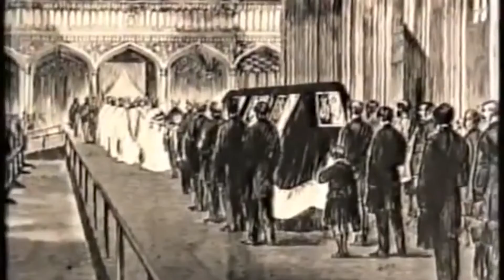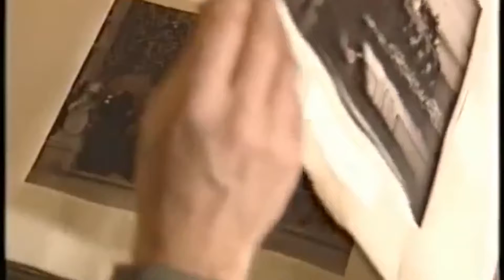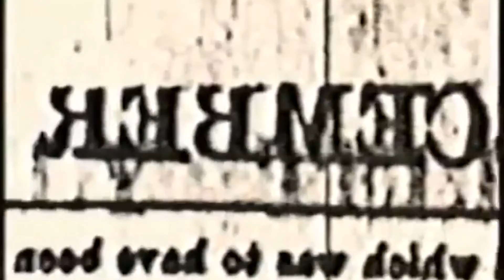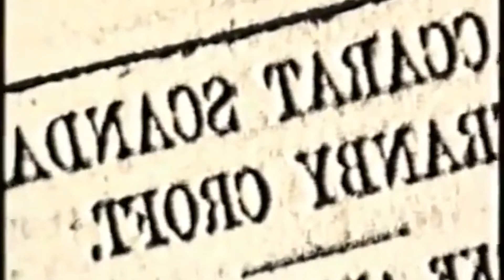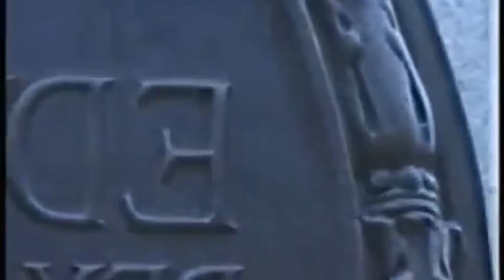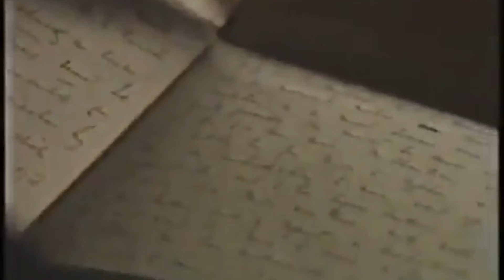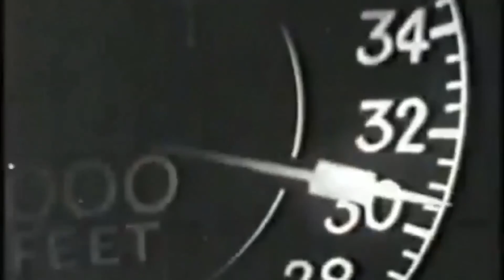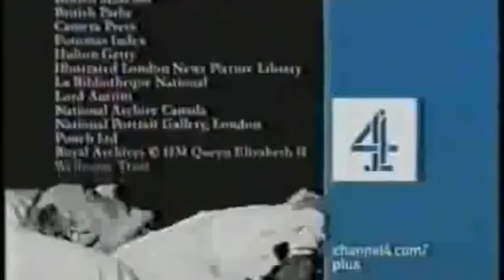ROYAL REVEAL: The secret of Edward IV